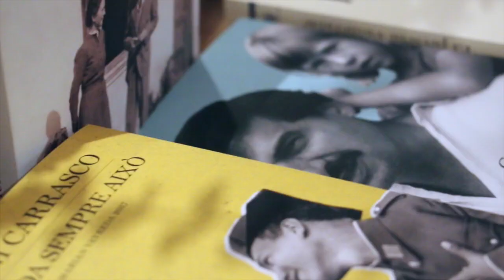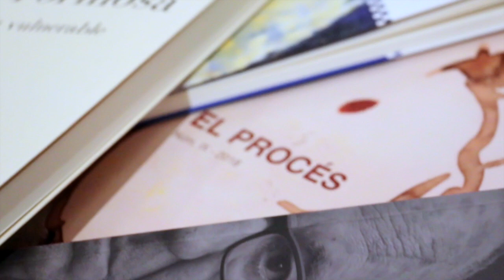Feliu Formosa. El present vulnerable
Feliu Formosa presentarà el seu últim dietari, 'El present vulnerable', dijous 5 de març a les 19 h, a la Llibreria Laie.